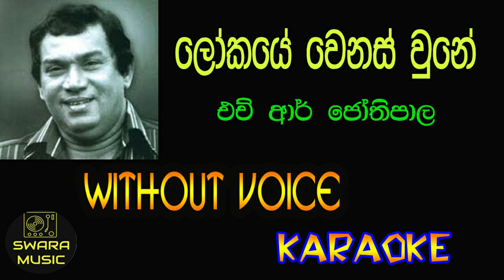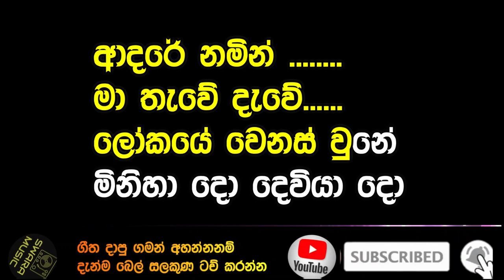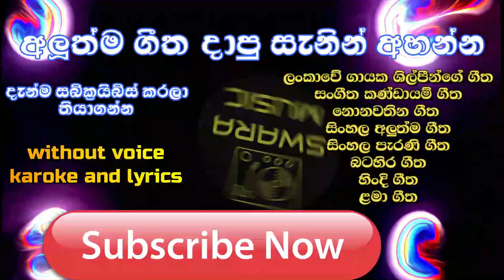ලෝකයේ වෙනස් වුනේ | H R JOTHIPALA | without voice | karaoke | lyrics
LYRICS
ලෝකයේ වෙනස් වුනේ
මිනිහා දො දෙවියා දො
ලෝකයේ වෙනස් වුනේ
ලෝකයේ වෙනස් වුනේ
ආදරේ නමින් මා තැවේ දැවේ
ලෝකයේ වෙනස් වුනේ

මෙවන් මහා පොලෝ තලේ
මටත් හිමි යමක් ඇතේ
ඒ වෙනුවෙන් මා ජීවත් වන්නේ

සිතක් ගොසින් සිතක් වෙලයි
යමෙක් කිපී අකුල් හෙලයි
ආදර ගඟ නෑ ඉන් නැවතෙන්නේ

ඔබට අවශ්‍ය ගීත ඇත්නම් ඔබගේ වට්ස් ඇප් අන්කය  පහත ජීමේල් ලිපිනයට ලියන්න ගීතයත් සමග අපට පුලුවන් ආකාරයට කටහඩ ඉවත් කර ඔබට පුද්ගලිකව ලබාදෙන්නෙමු.
         if you like my channel